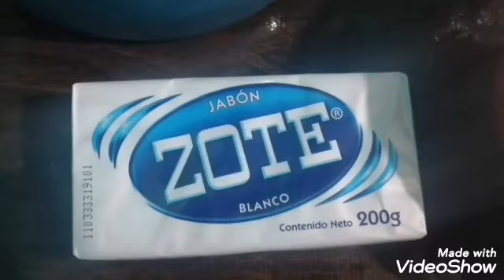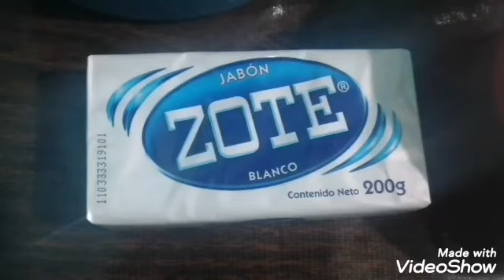LIMPIE SUPERFICIES con ESTO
Jabón desinfectante  superficies
Un litro de agua
100 gr de jabón zote rallado
100 ml de alcohol
20 o 30 ml de cloro

Si no encuentran alcohol
Usar sólo cloro pero sería 50 ml
O solo alcohol 100 ml
NO hay problema es efectivo así también